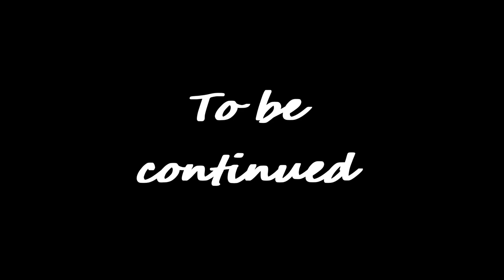Master Plot twist Genshin Impact Archon Quests CH 3 14